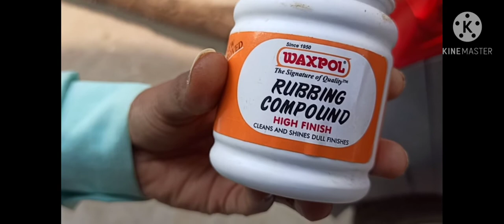Car Scratch remover / मिनट में गाड़ी के स्क्रैच हटाए l l how to remove scratch in car just 2 min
car  scratch remove